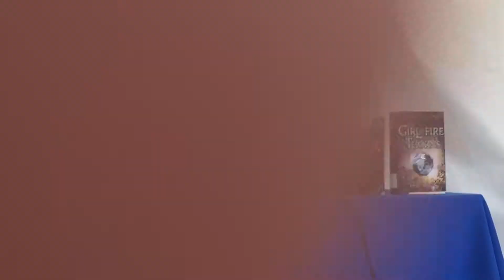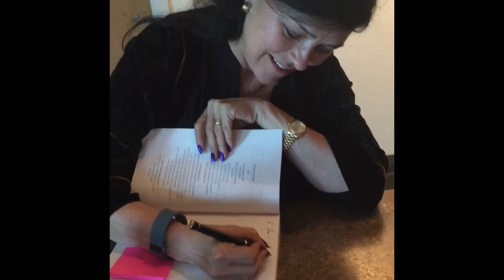TFOB 2016 Day 1 VLOG